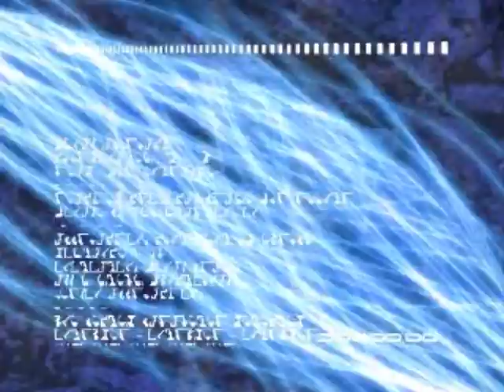Magix Music Maker - Pending Barrier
My crashing brain is taking a paus in our work at home for our new coming home who waiting for us